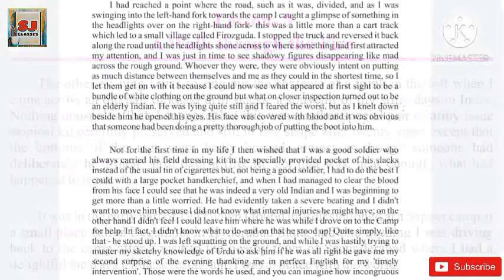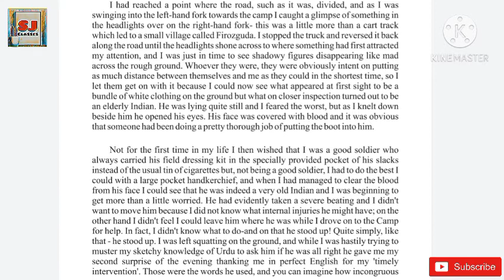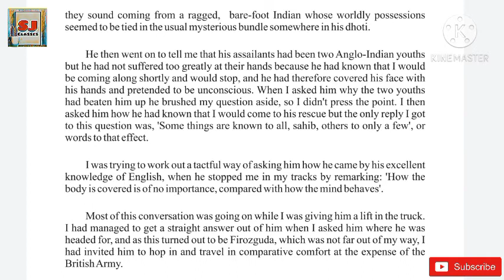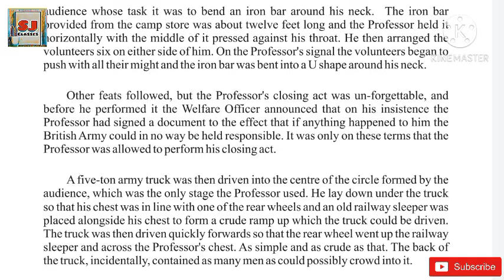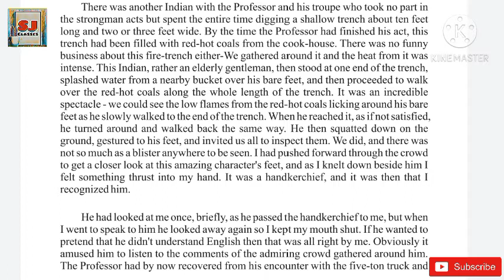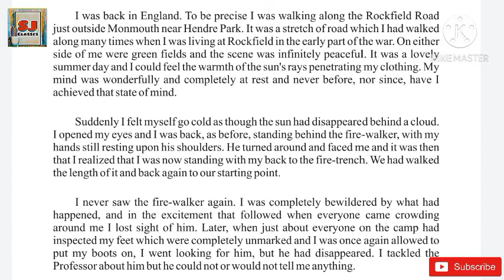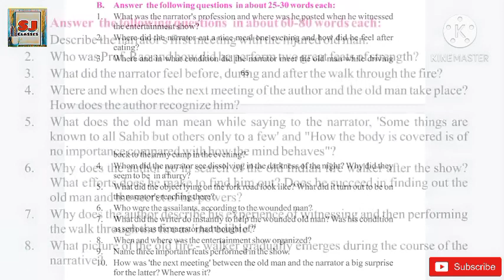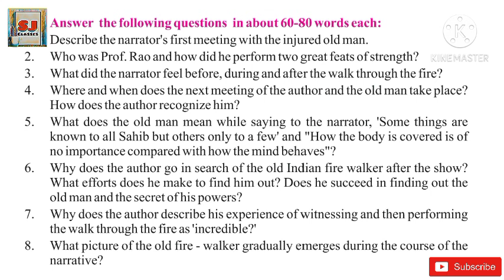A Walk Through The Fire | Class 12 | English Com. | Rainbow | A Walk Through The Fire in Hindi